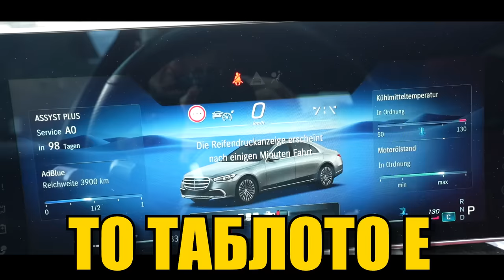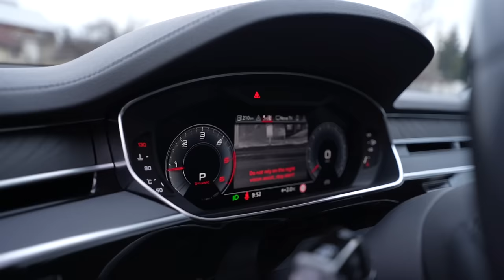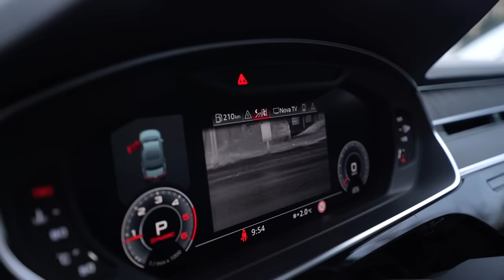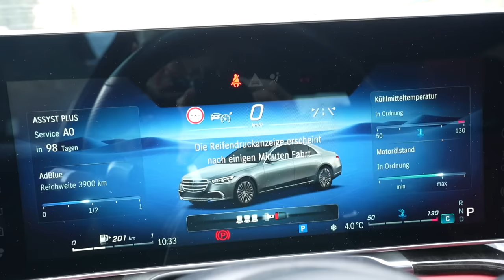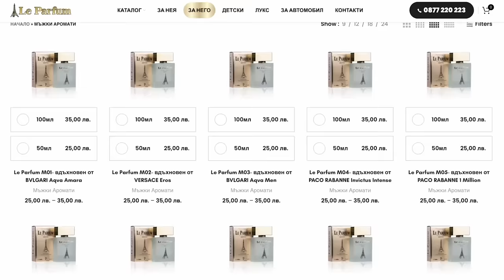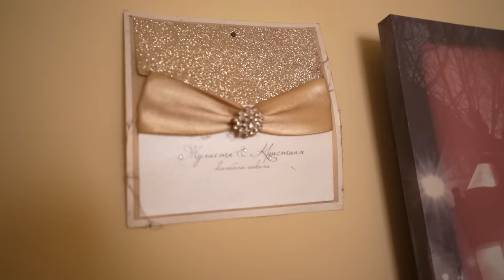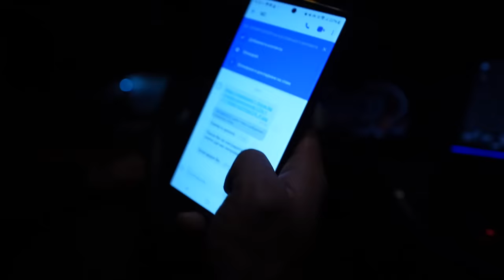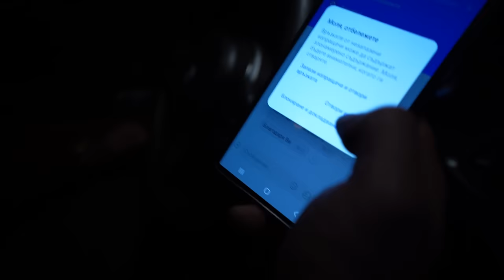ИЗКАРАХ 400 000лв ЗА ЕДИН ДЕН